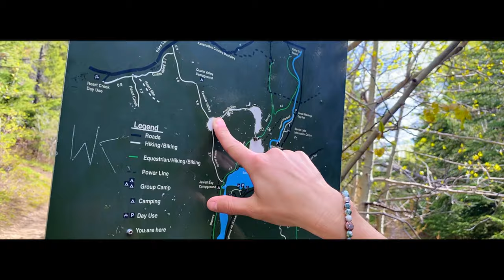Barrier lake hike